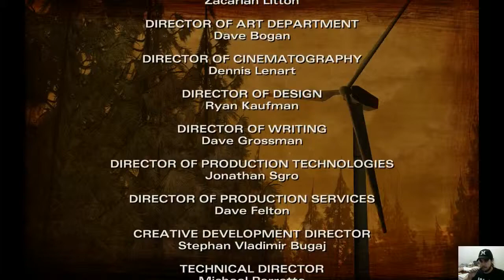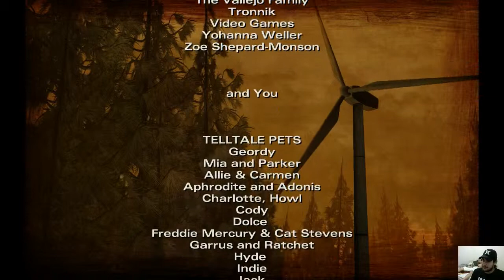Ending Old Games - The Walking Dead: Season Two - Episode Two - PC - 8 / 8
Ending Old Games

The Walking Dead: Season Two - Episode Two
Telltale Games
PC